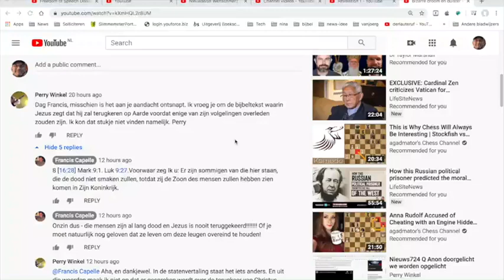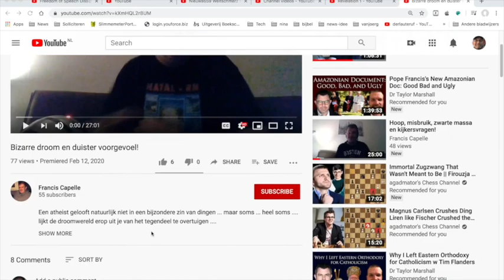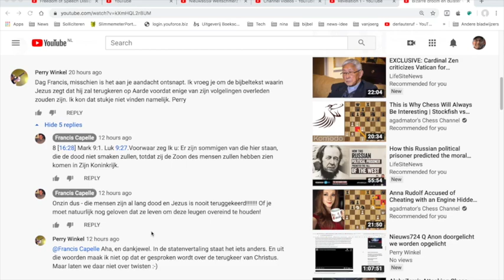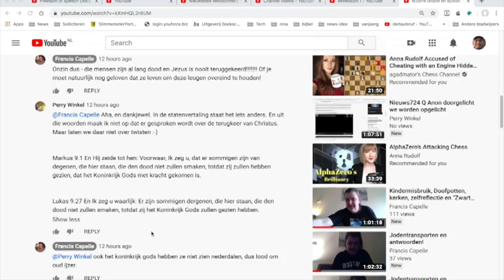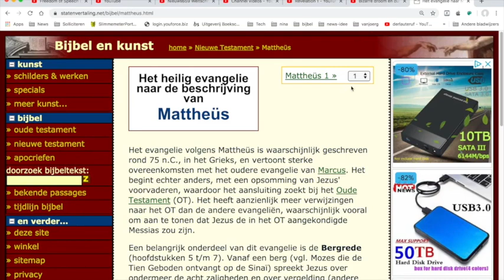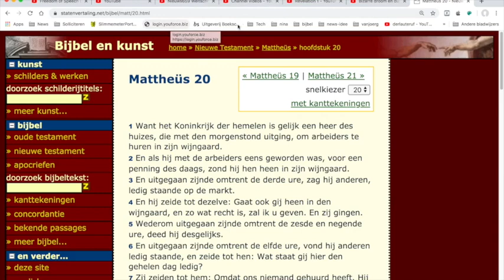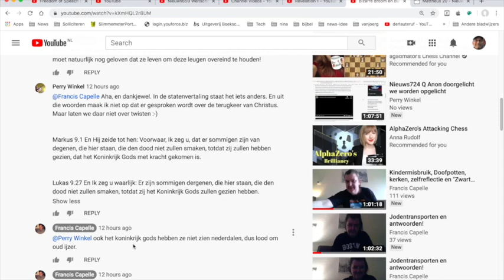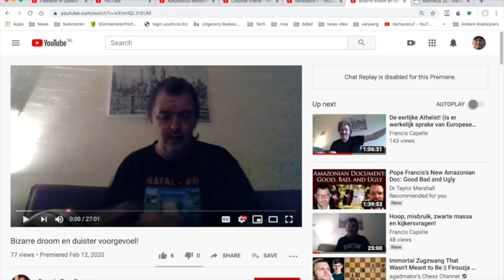Beschouwing282 Bijbelkritiek Markus 9v1 Lukas 9v27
Al die mensen met hun kritiek op de Bijbel, hebben naar mijn mening geen gelijk. En ik leg dat duidelijk uit, dacht ik.

Links met een christelijke achtergrond